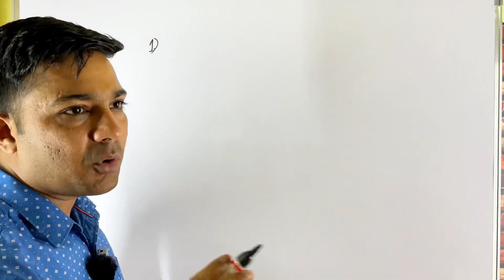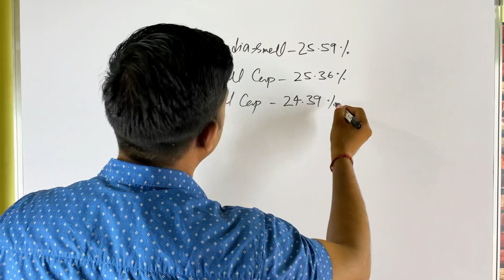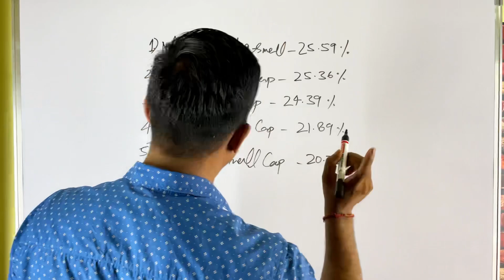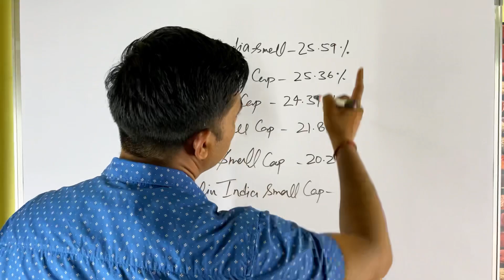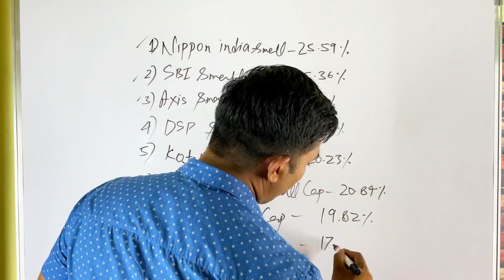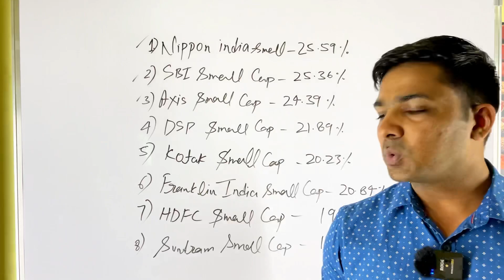Top mutual funds / best sip plan 2023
best sip plan 2023
top funds for sip
sabse jyaada return dene waale funds
dsp mutual fund
sbi midcap
sbi Magnum midcap
best sbi mutual fund for 2023
sbi best mutual fund 2023
best sip plan for 2023
sbi Magnum midcap direct plan growth
sbi midcap fund
• Mutual fund investment tips

• SIP investment strategies

• Best mutual funds for beginners

• Top performing mutual funds

• How to select mutual funds

• SIP vs lump sum investment

• Tax-saving mutual funds

• Mutual fund investment for retirement

• Understanding NAV (Net Asset Value)

• Mutual fund investment for long term

• Best mutual funds for short term goals

• How to start SIP online

• Mutual fund investment for risk tolerance

• Investment options other than mutual funds

• Mutual fund investment for children's education

• SIP calculator and returns estimation

• Mutual funds for tax planning

• SIP investment for wealth creation

• Mutual fund investment for financial goals

• Mutual fund vs SIP

• Top mutual funds to invest in 2023

• SIP investment strategies for high returns

• How to choose the right mutual fund

• Mutual funds for long-term wealth creation

• Mutual fund portfolio diversification techniques

• Tax-saving mutual funds in India

• Best mutual funds for retirement planning

• SIP vs lump sum investment comparison

• How to start investing in mutual funds

• Mutual funds for short-term goals

• Investing in equity mutual funds

• Debt mutual funds for risk-averse investors

• Best mutual funds for millennials

• Mutual fund performance analysis and review

• How to calculate mutual fund returns

• Investment strategies for volatile markets